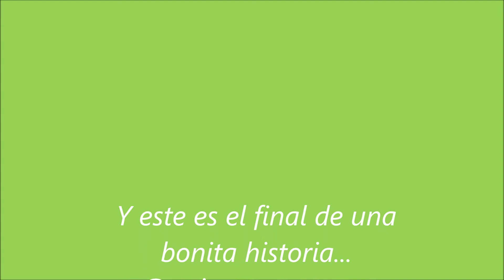La fiesta en el zoo - Jimena G. y Carlota B.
Stop motion de ¿? fotogramas. 3ºESO. 2019.